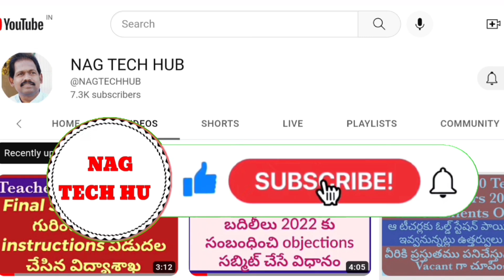ఉపాధ్యాయుల బదిలీలు ప్రమోషన్లు/విద్యాశాఖ మంత్రి గారి ప్రెస్ మీట్/TeachersTransfers 2023/Schedule soon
ఆ పోస్టులను ప్రమోషన్ల ద్వారా భర్తీ చేస్తాం